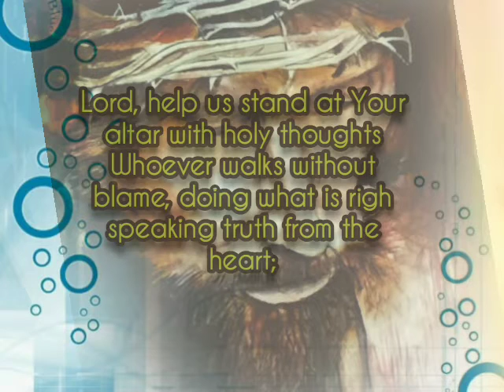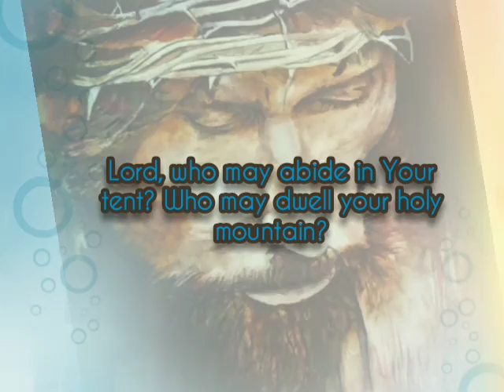Lord who may abide / Psalm (145)for Mass / Syro Malabar English Mass Song/ Church Song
I respect the original music creator and all copyright.
video is for Evangelization / educational (learning) purpose only.

This Video song is about Syro malabar English Qurbana Songs, sung in Catholic church mass.